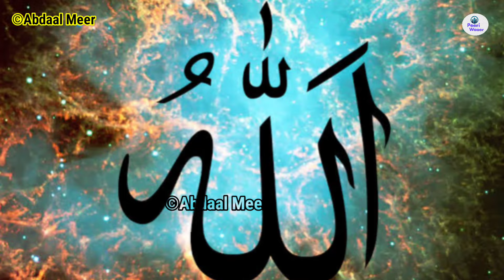Badkaar Ladki Aur Kutta 😱 || kashmiri videos by Peri Waaer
kashmiri videos by Peri Waaer

UCrGHvfaGVLEcDFmunEJZuYg

I am Abdaal meer from kashmir india. I am fond of vloging facts and science videos .you can become a part of it by supporting me in this journey